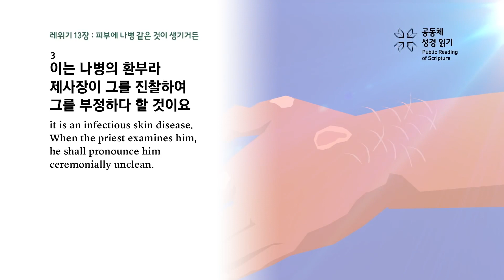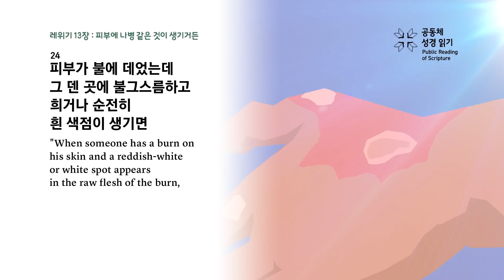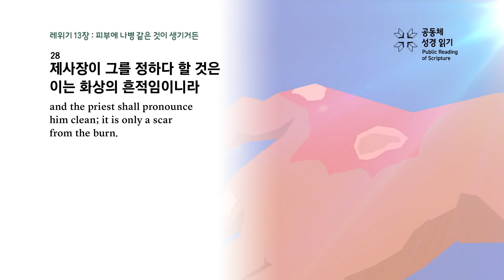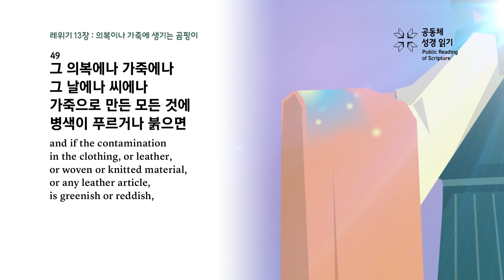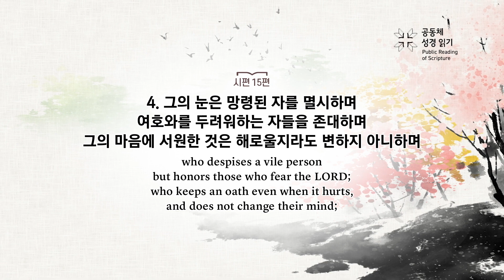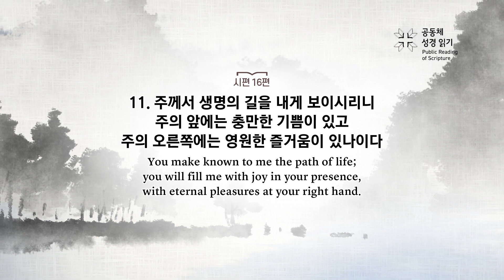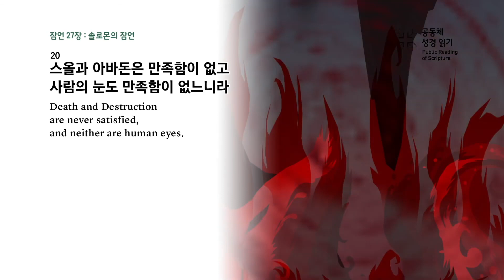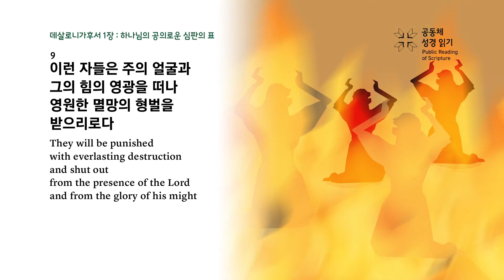[하루경건] 2023.4.9(주일) / 맥체인성경읽기 / 레13,시15~16, 잠27, 살후1